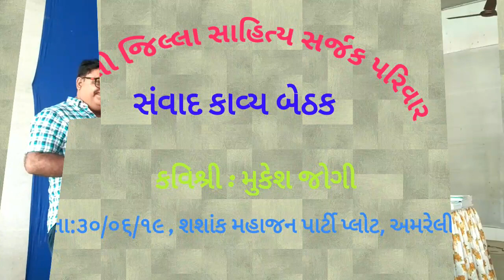કાવ્યપાઠ : કવિશ્રી મુકેશ જોગી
दिनांक :8/3/2019

सच मे दिल का नवाब हूँ तो हूँ
तेरी आंखो का ख्वाब  हूँ तो हूँ

गोरे  गालो पे तिल ये अच्छा है
मैं  भी  तो   लाजवाब  हूँ तो हूँ

दोसती    कैसे   अंधेरो  से  हो
दोस्त  में   आफताब   हूँ तो हूँ

आंख  से आंख  जैसे  टकराए
शर्म  का  वो  हिजाब  हूँ तो हूँ

कौन जाने की आगे क्या होगा
मैं  भी उतना   बेताब  हूँ तो हूँ

यार  तुं  ये  लिबास  पे मत जा
आज  भी  मैं  जनाब  हूँ तो हूँ

जुल्फ, मंदर, मजार, या कोठा
हर  जगह  में  गुलाब  हूँ तो हूँ

जिंदगी  बेहिसाब   चाहत  का
एक  उलझा  हिसाब  हूँ तो हूँ

कोई ना पढ शका जिसे "जोगी "
दर्द  की  वो   किताब  हूँ तो हूँ

  --- © मुकेश जोगी "पागल"